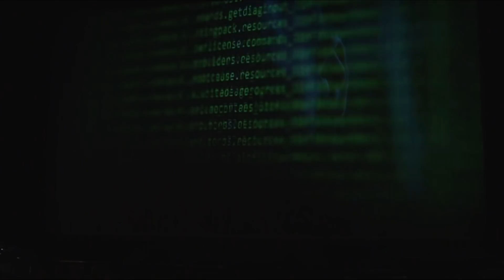Digifest 2018 LoLa stream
We teamed up with students from the Royal College of Music and Edinburgh Napier University to demonstrate the power of LOLA and the Janet Network, performing music in real time from Birmingham and Edinburgh to open our annual edtech conference, Digifest. Special thanks to composer and conductor, Eduardo Andrade, the Royal College of Music, Edinburgh Napier University and the international convention centre, Birmingham.